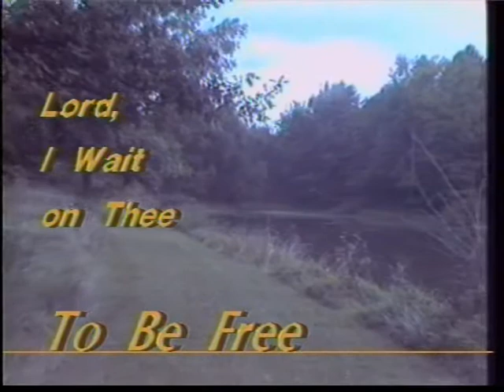David Wyper - Lord, I Wait on Thee To Be Free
Written by David Wyper and recorded as the title song on his "To Be Free" album. This outdoor video was produced fpr "David Wyper Sings the Gospel" TV show.